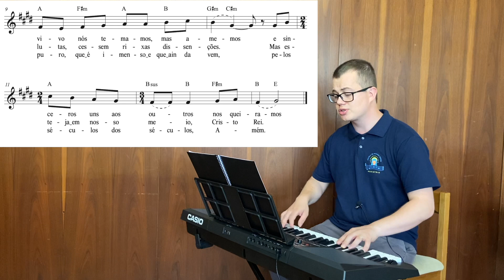Onde o amor e a caridade (Padre Ney Brasil)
Sugestão de Apresentação das Oferendas na Missa de Quinta-Feira Santa e na Solenidade de Corpus Christi.

Onde o amor e a caridade, Deus aí está!

1. Congregou-nos num só corpo o amor de Cristo
Exultemos, pois, e nele jubilemos.
Ao Deus vivo nós temamos, mas amemos.
E, sinceros, uns aos outros, nos queiramos.

2. Todos juntos, num só corpo congregados:
Pela mente não sejamos separados!
Cessem lutas, cessem rixas, dissensões,
Mas esteja em nosso meio Cristo Deus!

3. Junto um dia, com os eleitos, nós vejamos
Tua face gloriosa, Cristo Deus:
Gáudio puro, que é imenso e que ainda vem,
Pelos séculos dos séculos. Amém.